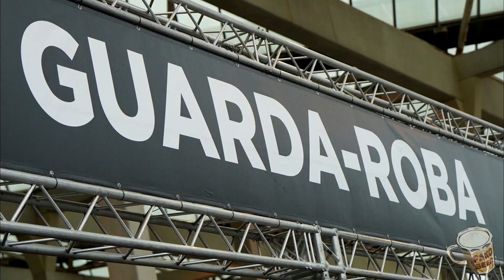📸 Unirun 2024 · Fotos · Kid Tunero #281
Amigos del running, Desde que me lesioné en 2017 y tuve que dejar de correr, he querido seguir disfrutando de las carreras populares y la mejor manera que encontré, fue asistiendo a las carreras, cámara en mano y haciendo fotos. Siempre intento que salgáis todos en las fotos por lo que hago muchísimas ráfagas y claro, al darle tanta caña a las cámaras, se acaban estropeando, y no son baratas. El motivo por el que escribo esto es porque he pensado que tal vez entre todos me podáis ayudar un poco. ¿Quiere esto decir que a partir de ahora voy a cobrar por ver las fotos? Dadle un vistazo y los que queráis y podáis, echadme un cable.
Muchas gracias por vuestro apoyo y nos vemos en las carreras.
03/03/2024
🟢 Puedes ayudarme con los gastos y a poder mantener y mejorar mi equipo dejando un donativo aquí: